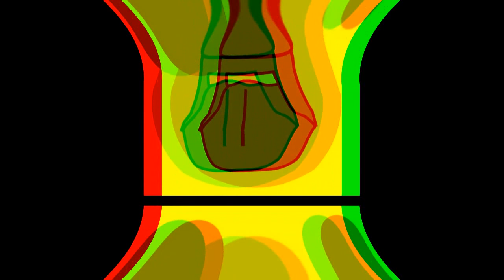Seasonal FX Audio Pulse Expo Take 2 (Cheaptoyman) 安いおもちゃの男 廉价玩具人 सस्ता खिलौना आदमी